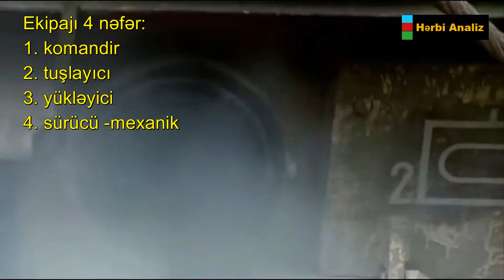NATO -nun ən güclü tankı NATO -nun en güçlü tankı Самый мощный танк в НАТО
Leopard 2
NATO -nun ən güclü tankı
NATO -nun en güçlü tankı
NATO's most powerful tank
Самый мощный танк в НАТО